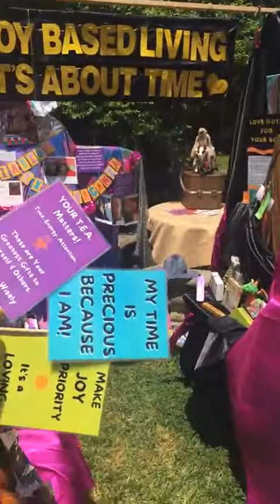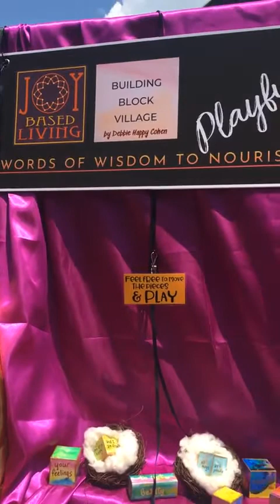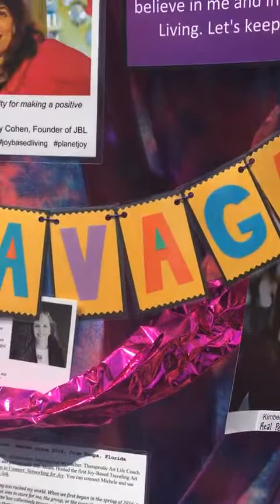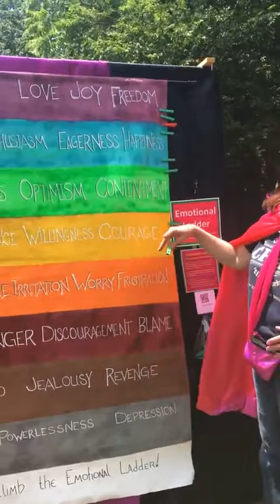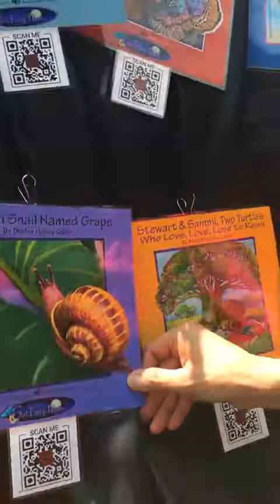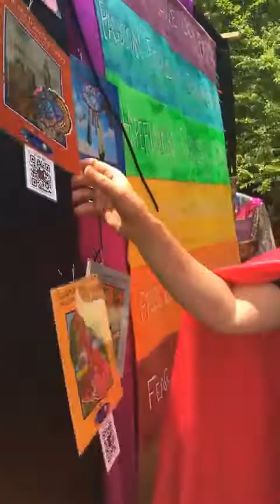Pop Up Art - Live video - Juli Jordan interviews Debbie Happy - May 21 2022 in Mentone Alabama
Thank you for supporting this gorgeous work!

Heal emotional trauma or help others heal